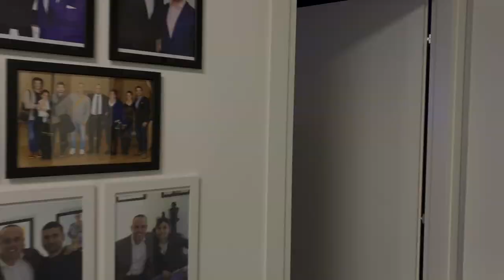20 Successo Talk Show - BIBOP GRESTA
Nella ventesima puntata del Talk Show Successo.com, in conversazione con Giacomo Catalani c'è Bibop Gresta.
Bibop come il genere musicale degli anni 40, fuoriclasse la cui irrequieta e indomabile genialità si è trasformata in una entusiasmante e rivoluzionaria scalata al successo, un successo globale che oggi fa di lui l'uomo sotto i riflettori, ai quali è ormai abituato da tempo, perché prima di essere un imprenditore di livello internazionale, è stato un PR, programmatore, attore, ballerino, conduttore radiofonico e molto altro.
Oggi Co-founder con Dirk Ahlborn, e Chairman di Hyperloop il progetto che sta sconvolgendo il mondo dei trasporti, una di quelle transizioni epocali che ci permetteranno di cambiare il modo e i tempi di spostamento da una città a un'altra, un paese e un altro e in futuro da un continente all'altro.
Dentro a un tubo, alla velocità del suono, comodamente seduto in una capsula, assistendo a uno spettacolo virtuale. Il talento di Bibop è limpido e cristallino quanto la sua versatilità, che lo rende capace di sedersi e parlare con capi di stato, ministri e imprenditori visionari come Elon Musk, con il quale il progetto di Hyperloop ha avuto origine. Oltre alla grande competenza tecnica e un'enorme abilità comunicativa, la sua più grande capacità è permettere agli altri di vedere uno squarcio di futuro e stimolare il desiderio di cavalcare il cambiamento, con energia e passione. Un cambiamento che arriverà, in un modo o in un altro, in un momento o in un altro, e pare proprio che quel momento sia arrivato. Allacciate le cinture e mettetevi comodi, sta per iniziare la ventesima puntata del Talk Successo.com con Mr Bibop Gresta.